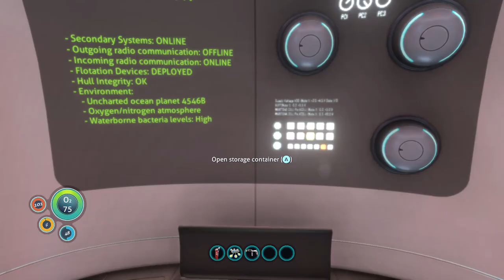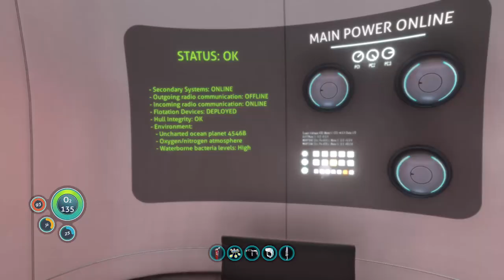subnautica#1: A new under water experience